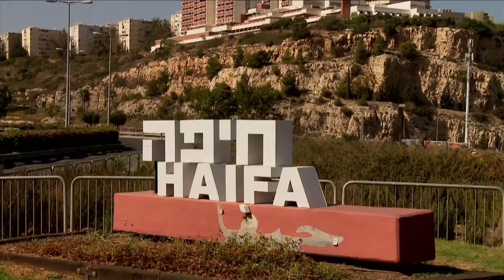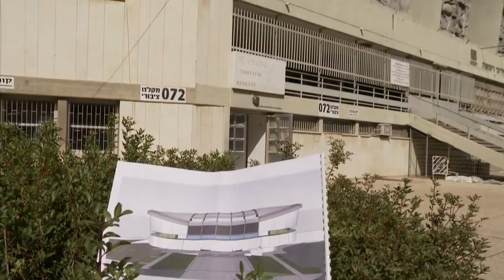Inside Israeli Basketball: Season 2 - Episode 2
Maccabi Haifa guards Larry O'Bannon and Derrick Low go fishing alongside Haifa's beautiful beach. Coach Elad Hasin gives a behind the scenes look on the team's guards and big men. Assistant Team Manager Uri Sagi loses a bet and has to carry the team on his back. literally.